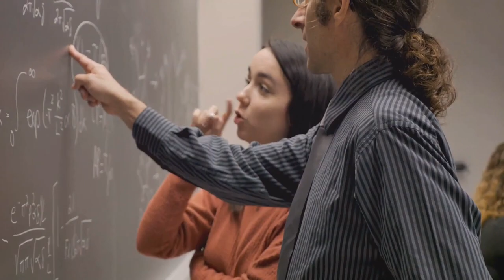Rediscovering Femininity 10 Keys to Empowerment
Welcome to Flashy-Fragments, your portal to a world of swift and sensational short-form content! Here, we embrace the art of brevity, delivering a rollercoaster of excitement in every clip." "From heart-pounding action sequences to laugh-out-loud comedic snippets, our channel is a treasure trove of quick thrills and immersive experiences." "Explore a dynamic universe of content, where every second counts and every clip promises an unforgettable journey. Whether it's a dash of inspiration or a burst of pure entertainment, there's something here for everyone." "Don't miss out on our rapid releases! Also be a part of the discussions in the comments, thriving to be open minded and realistic.